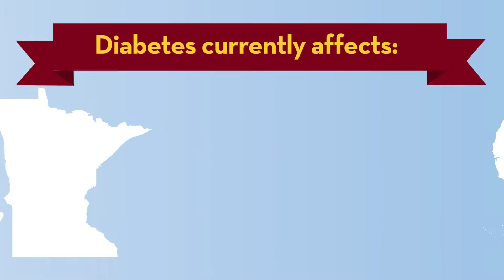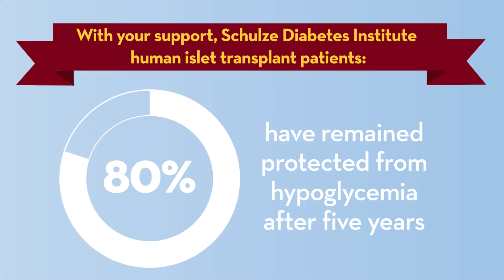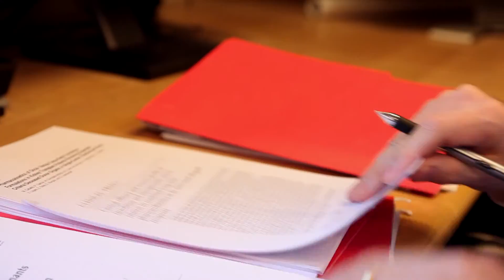Islet Research and Transplantation